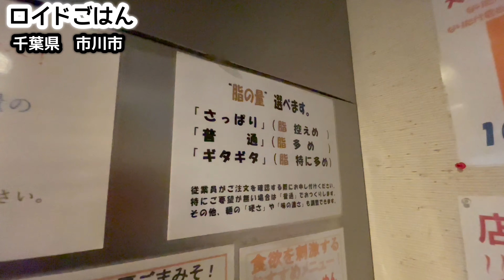チャーシューまみれ【背脂ギタギタラーメン】を食らう！！『なりたけ』飯テロ/Ramen/